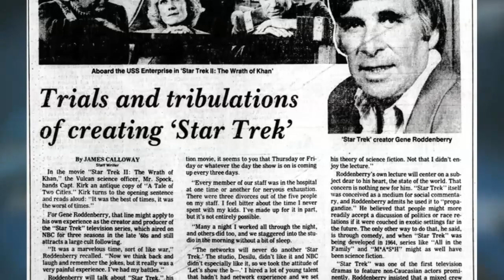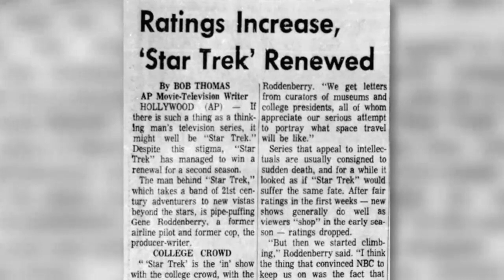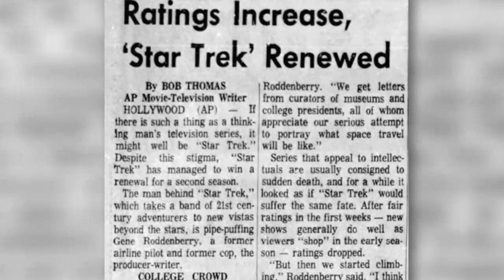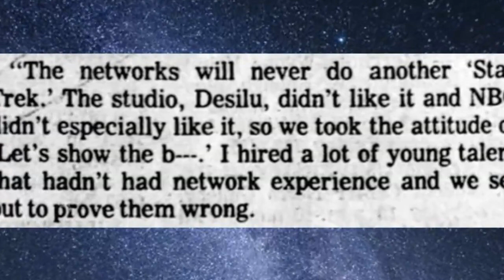Did STAR TREK's Gene Roddenberry Hate NBC?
Did the creator of "Star Trek", Gene Roddenberry, hate the network that the classic TV show ran on?  Watch this video and then you be the judge!

LIVE STREAM CONTEST RULES:
2. Not every live stream will have a contest.  Some will.  Some won't.
3. Everyone can participate.  Other than being on hand to enter the drawing, nothing else is required.
4. Everyone has the same chance of winning.